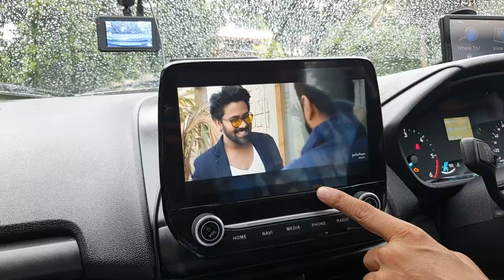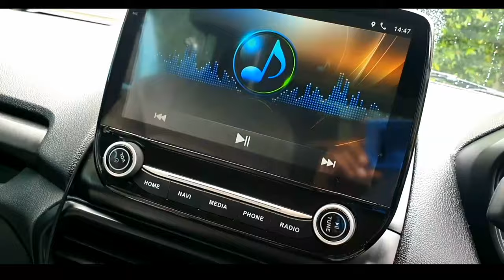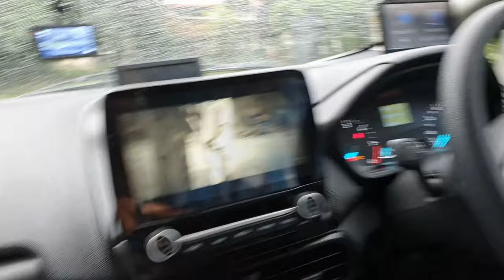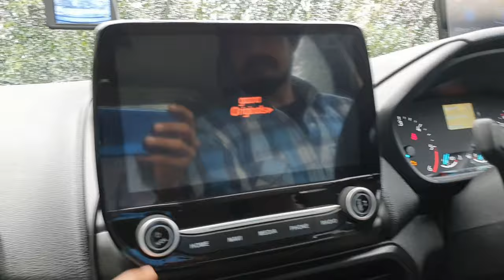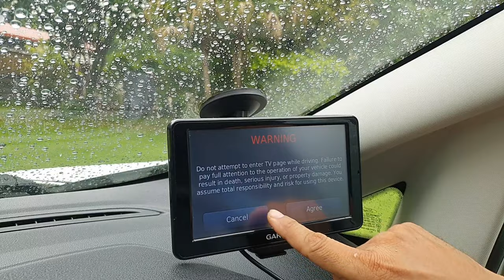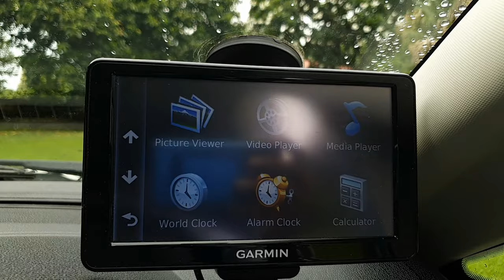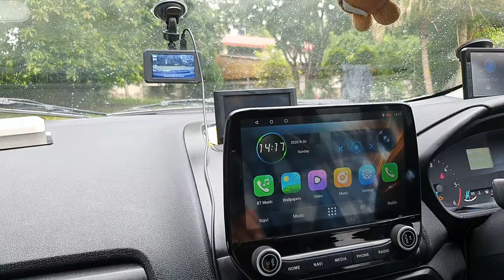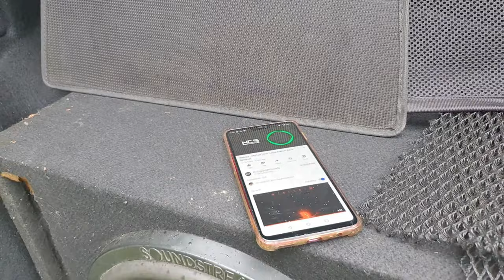Base model Ford Ecosport Converted into Top Model Loaded with Accessories Accessories worth 4 lakhs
Hlw guys today in this we have shown you Next level loaded Ecosport base model how we converted this in top model

For order
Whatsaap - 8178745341